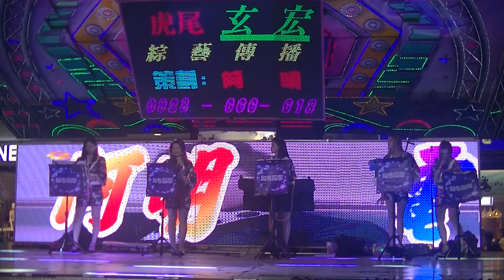虎尾德興宮池府千歲聖誕晚會(7)20190720